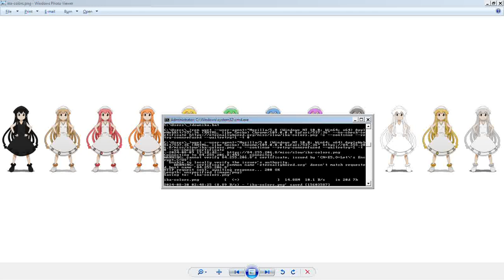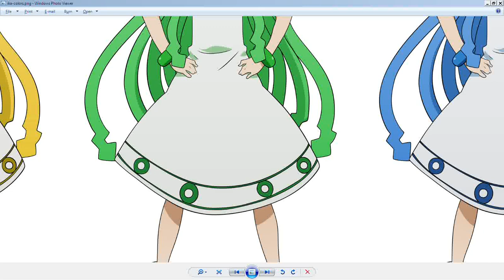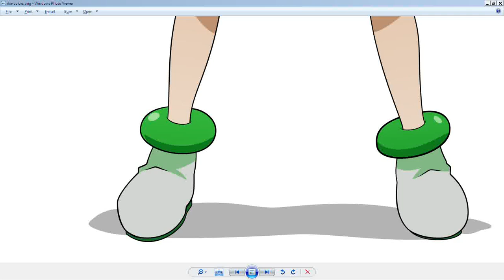This image takes around 21 days to download, at 7 bytes per second.
Esta imagen se lleva como 21 días en bajarse a 7 bytes por segundo.

14.8 Megabytes.

wget --user-agent="Mozilla/5.0 (Windows NT 10.0; Win64; x64) AppleWebKit/537.36 (KHTML, like Gecko) Chrome/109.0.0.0 Safari/537.36" -c --continue --retry-connrefused --waitretry=1 -t 0 --no-check-certificate